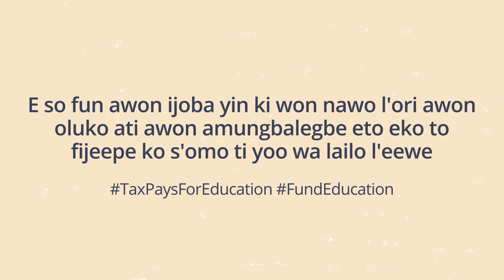k’omo lupo bo!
Gbogbo omo l’o  l’eto si eto eko k’omo lupo bo laisi iyani soto l’ori eya, ede tabi ipenija ara kankan.
Sugbon, oke aimoye awon omo ni won ko ni anfaani eto eko to yee kooro beeni eleyi ko yo  awon akanda omo to nilo itoju ati eto amojuto t’o peye sile.
L’apapo, a le f’owo so’wopo s’eto ojo ola ti o dara fun gbogbo omode.
Eyi a seese nipase awon oluko to mu’na d’oko; pelu atileyin awon amugbalegbe fun ise oluko.
E kepe ijoba ibile, ti ipinle, ati ijoba apapo ki won se idokoowo lori awon oluko ati awon amugbalegbe fun ise oluko ni awon ile’we.
K’omo kankan ma ba d’ero eyin.